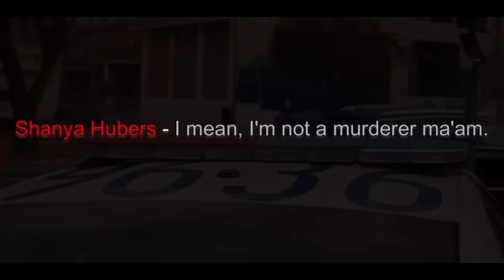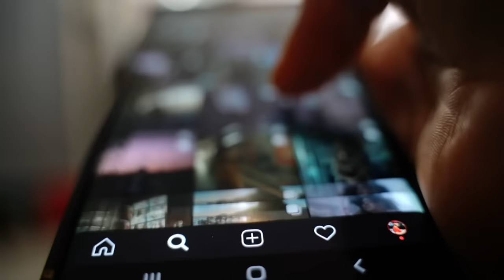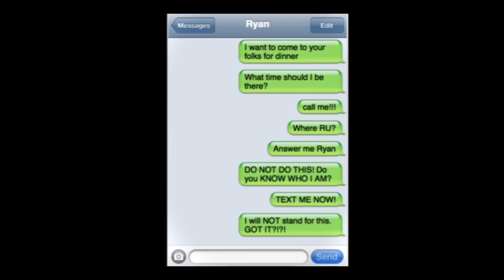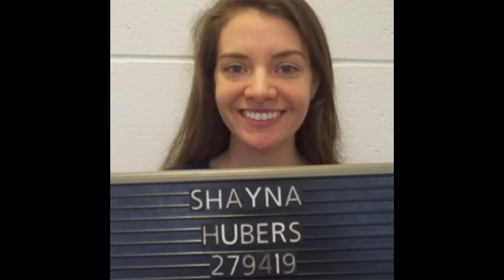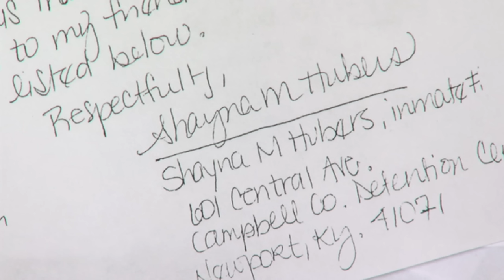Ryan Carter Poston’s Story | Tagalog Crime Real Story | Bed Time Story